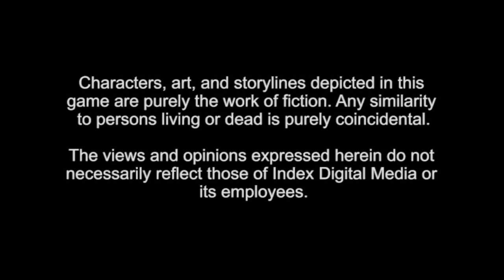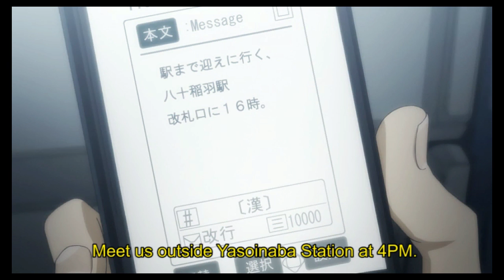CSG Plays: Persona 4 Golden NG Plus Part 1: Welcome to Inaba (Uncut)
This is my new game plus playthrough of one of my all time favorite games, Persona 4 Golden. There will be two versions, an uncut version where I talk about the SMT series, Persona, anime (particularly JOJO), and I'll go in depth about arcanas. There will also be a no commentary version for those who want to hear the voice work and music better. This will be a complete social link playthrough. You can vote on which personas I use, which characters I pursue a lovers relationship with,  my party setup, and costumes. If no one cares I'll just use the intial persona, and just play like I normally would. I hope you enjoy.